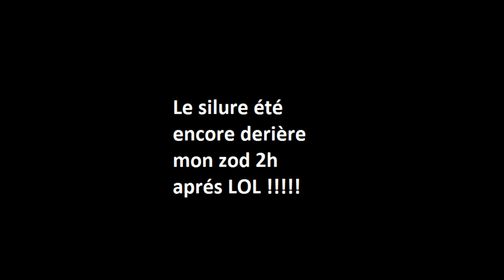Pêche de la carpe entre père et fils épisode 7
Découverte d'un grand lac pour mon fils celui de montbel appelé "le constant"